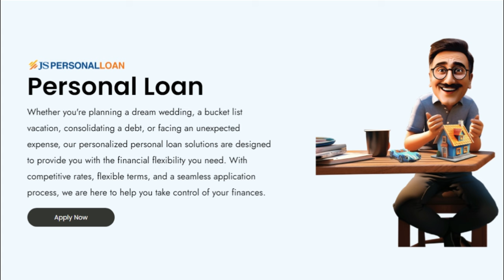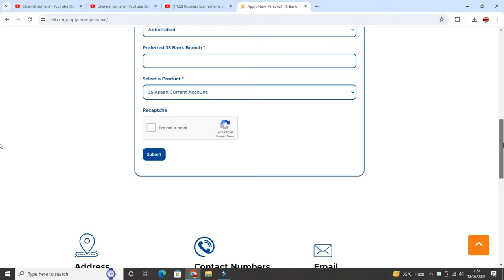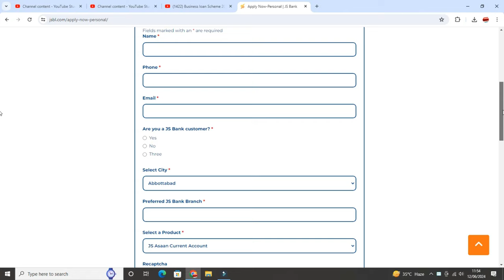JS Bank Personal loan apply online | Personal loan requirements | Business loan Scheme 2024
Business Loan Scheme 2024
Small Enterprise Loan 2024
JS Bank SAAF loan
JS Bank Personal loan details
Js business loan apply online
personal loan interest rate
JS Bank Loan for female
Js personal loan apply online
Best Loan in Pakistan
Loan Application ASA Pakistan Microfinance
How to Get Loan on CNIC
ASA Pakistan
Pakistan limited
ASA Pakistan ltd
ASA Pakistan loan
ASA Loan Program 2024 Pakistan
id card par loan hasil karay
How to apply for a loan
How to Get a Loan
SME Loans
Business Loan
Commercial Loan
Karobar Loan
Best Bank in Pakistan
Banks in Pakistan
urgent loan in Pakistan
loan in Pakistan without interest
online urgent loan in Pakistan
online loan in Pakistan
fori loan in Pakistan